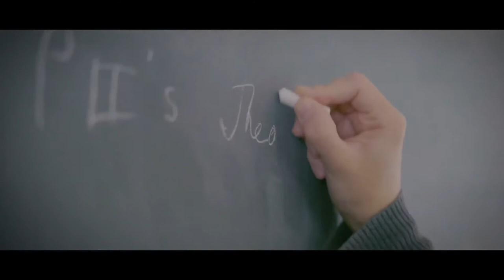Magdalen College: Set Out into the Deep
Go deeper by visiting today!

We cannot understand the 'humanities' unless we understand what human beings are, and what they are for. But such an understanding has been denied, or has been forgotten, by almost everyone in our time who teaches in those fields. As a result, we often get a warping or a flattening that reduces the humanities to tools in the hands of political ambition, envy, resentment, and avarice. We may call them then the Inhumanities or the Subhumanities.  At Magdalen, however, it is not so!